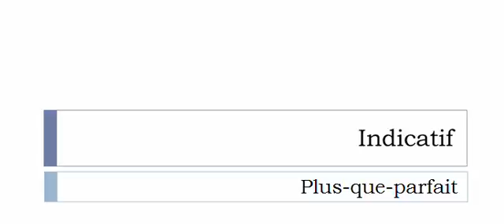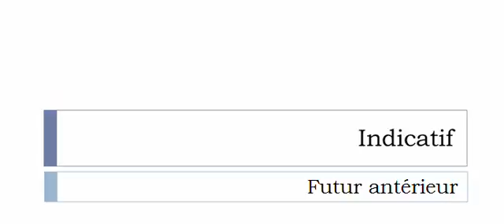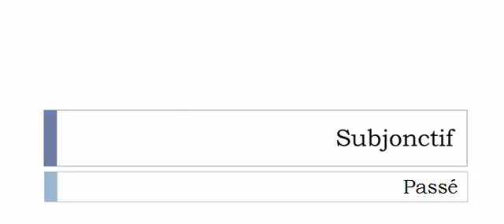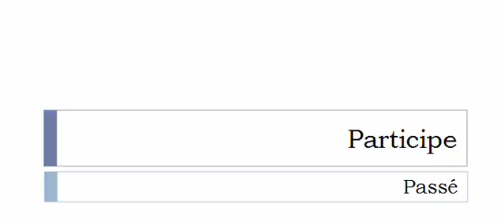La conjugaison du verbe Calciner